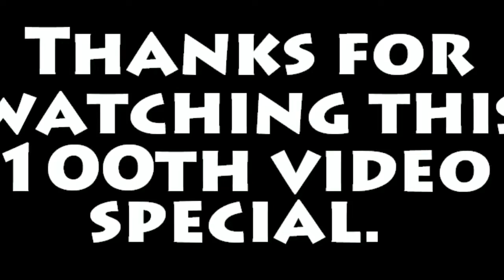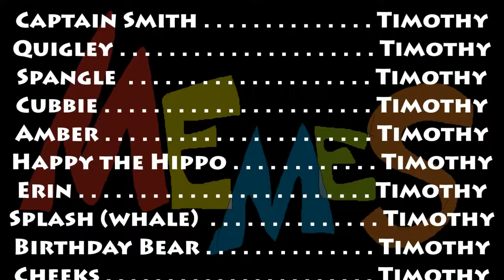MEMES - The 100th Video Special.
I have now achieved 100 videos in this channel. I will still be doing more stuff like this, it's just not as often.